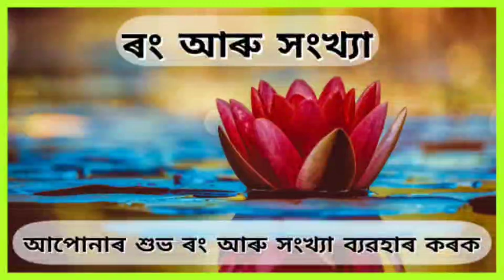Assamese daily rashifal 16-12-2023 । astrology in assamese । Navagraha Astrological Centre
Call
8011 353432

আপোনাৰ আজিৰ দিনটো সৰ্ব্বতোপ্ৰকাৰে মঙ্গলময় হোৱাৰ লগতে সকলো প্ৰকাৰৰ মনোকামনা সিদ্ধি হ‌‌ওঁক, ইয়াৰেই শুভ কামনা জ্ঞাপন কৰিছোঁ ।
ধন্যবাদ ।।

ধন্যবাদ ।।

assamese rashifal
astrology assamese
assamese astrology
assamese horoscope
assamese rashifal new
assamese latest rashifal
assamese new rashifal
assamese february rashifal
assamese vastu
assamese remedies
assamese news rashifal
assamese rashifal news
astrology rashifal today
astrology assamese rashifal
astrology horoscope
astrology latest rashifal
astrology assam
astrology assam 2023
astrology assamese february
navagraha astrological centre
navagraha rashifal
navagraha horoscope
navagraha centre
navagraha centre today
navagraha astrological centre rashifal
navagraha astrological centre horoscope
navagraha centre rashifal
navagraha centre horoscope
ajir rashifal
assamese dainik rashifal
assamese rashifal remedies
aaj ka rashifal
horoscope assamese
horoscope today
horoscope for today
assam rashifal
assam assamese rashifal
assamese assam rashifal
June rashifal
June rashifal 2023
June rashifal assamese